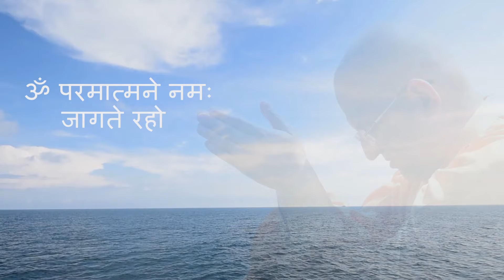तुम अमृत पुत्र कैसे हो? JAGTE RAHO PART-249